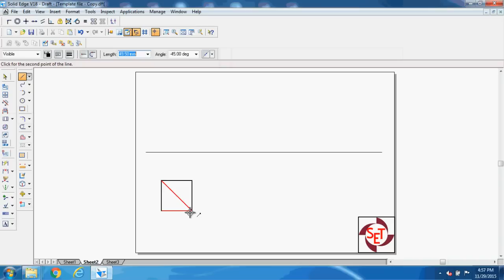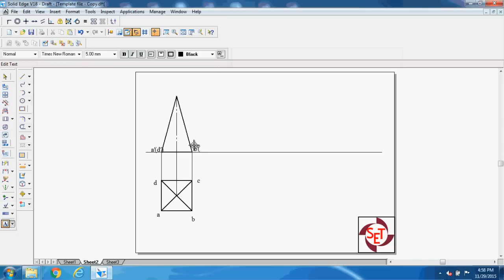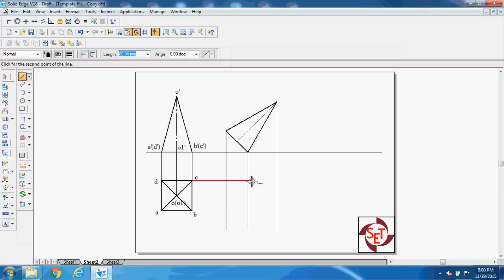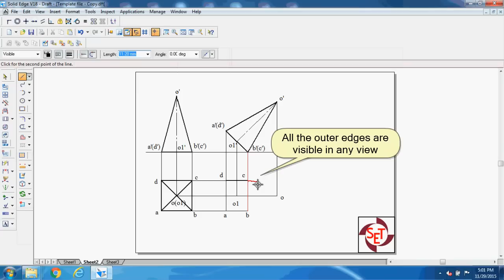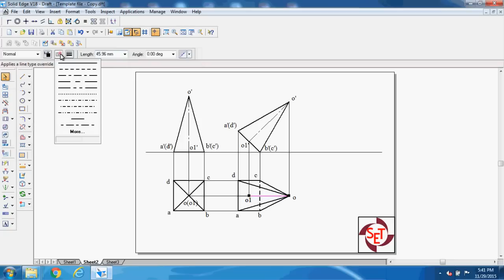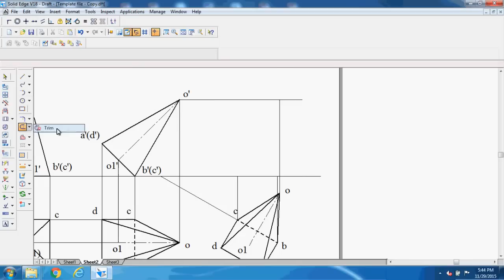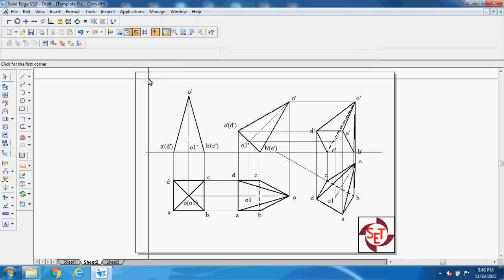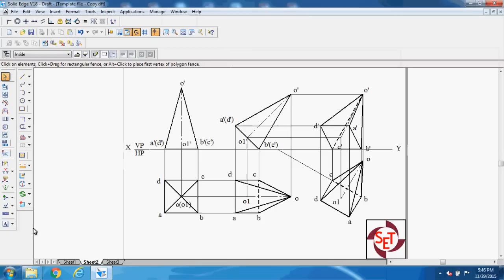Projection of a square pyramid using Solid Edge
Projection with the help of Solid Edge of a square pyramid  when it rests on one of its base edge with its axis inclined to HP and the  edge on which rests inclined to VP